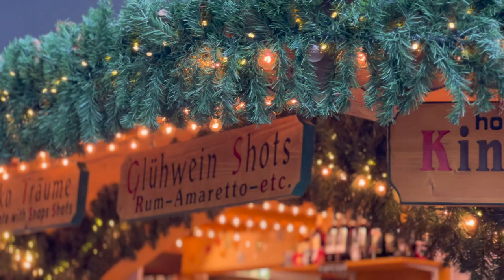THE 20s JOURNAL- DECEMBER DAYS 💌 A CHRISTMAS VIDEO